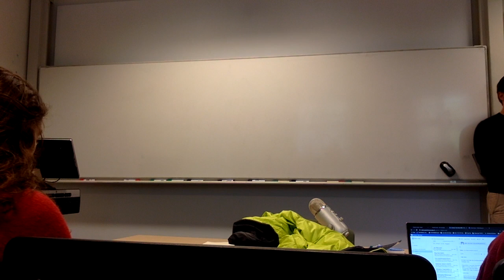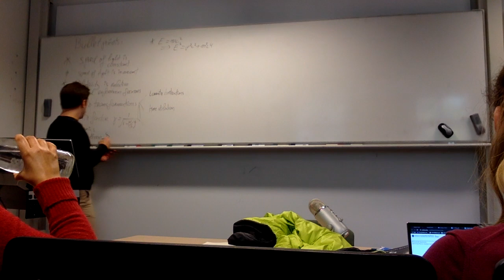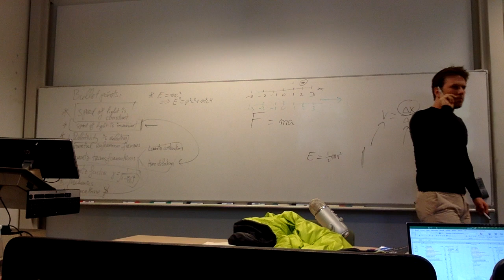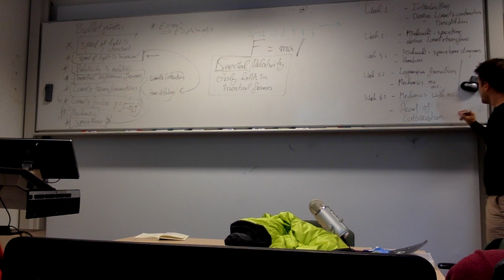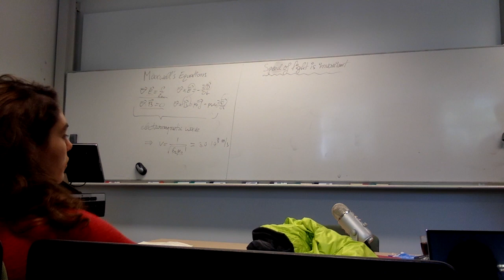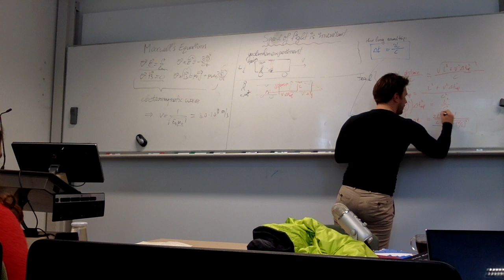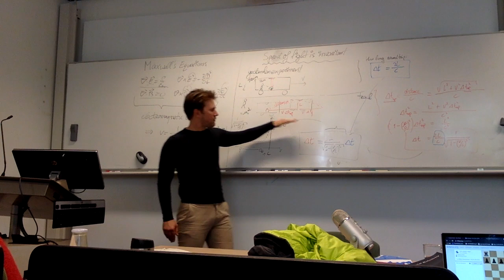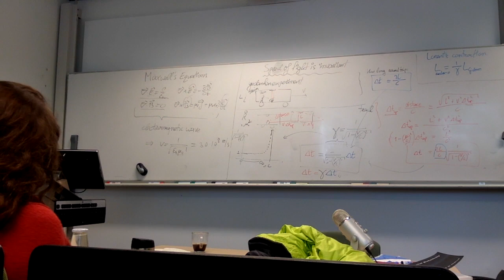Special Relativity 2019-2020, Lecture of Week 1, 29th of Oct. 2019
Week 1 of a Lecture Series in Special Relativity, taught at the Faculty of Science and Engineering of Maastricht University, Netherlands.